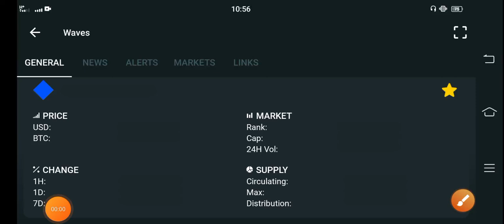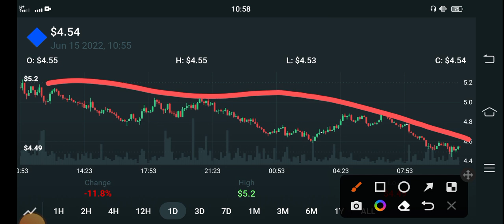Waves Be Alert! Pump || Waves Price Prediction || Waves News Today